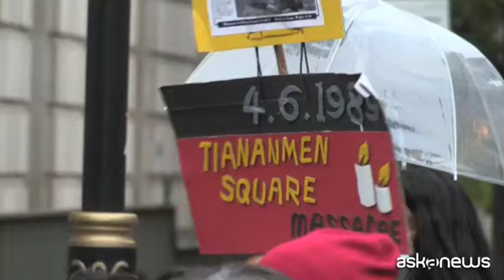Da Los Angeles a Londra veglie per la strage di piazza Tiananmen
Roma, 5 giu. (askanews) - Centinaia di persone in tutto il mondo si sono ritrovate per una veglia per commemorare il 32esimo anniversario delle proteste e della repressione della democrazia a piazza Tienanmen a Pechino nel 1989.
Da Londra a Los Angeles, da New York a Tokyo, candele accese e silenzio dopo che l'annuale raduno che si tiene a Hong Kong quest'anno è stato vietato. Ufficilamente le autorità hanno detto a causa della pandemia di coronavirus, nonostante non si registrino casi locali di contagio da settimane.